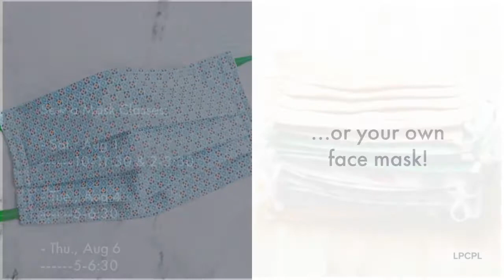Sewing Classes Promo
Learn to sew in the LPCPL Maker Lab! Register for an upcoming class: